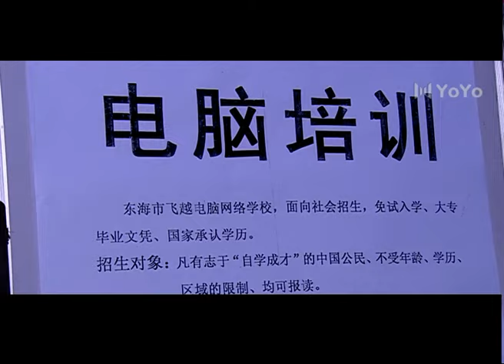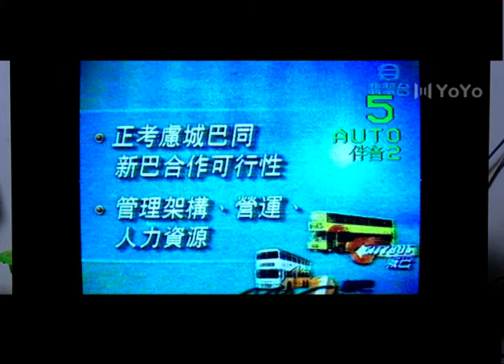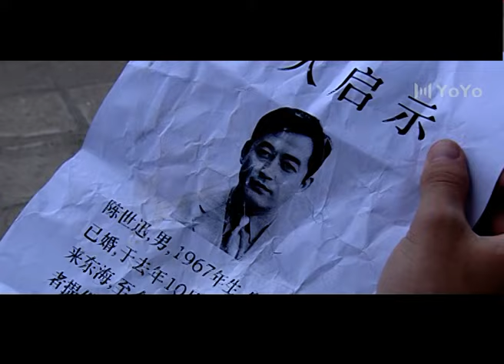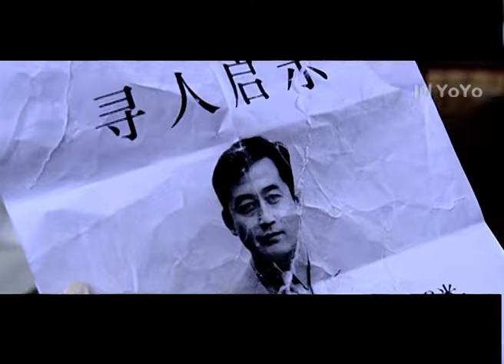【高分悬疑剧】无路可退13丨主演：王志飞，娟子